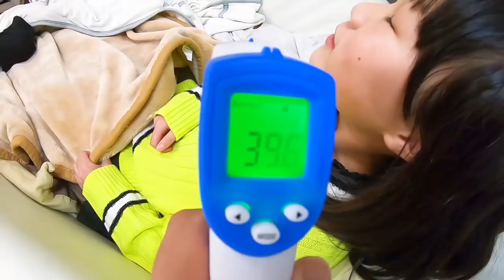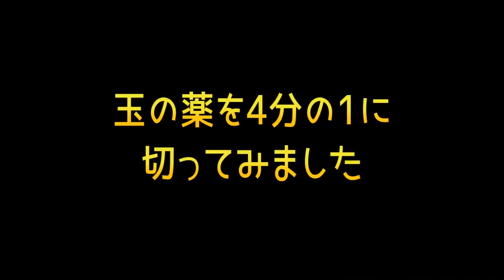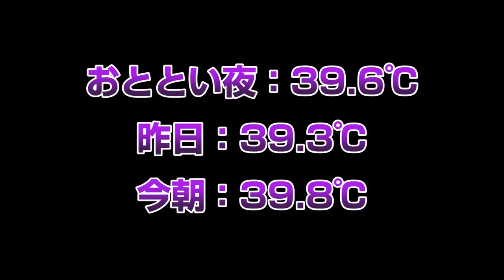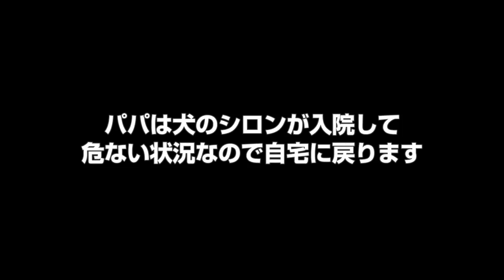【密着】原因不明の9日間の高熱の記録～インフルエンザ？春休み特別総集編（病院 通院 入院）【しほりみチャンネル】